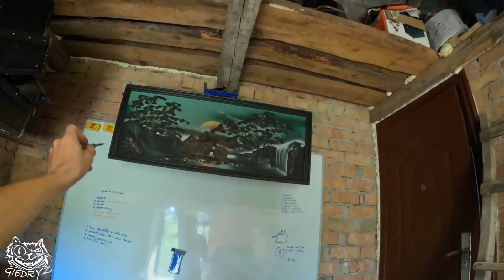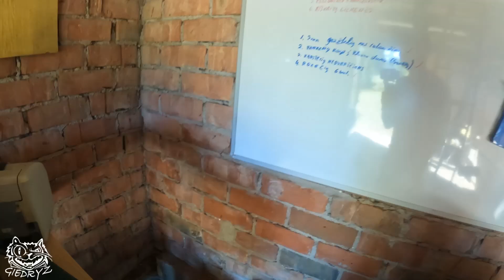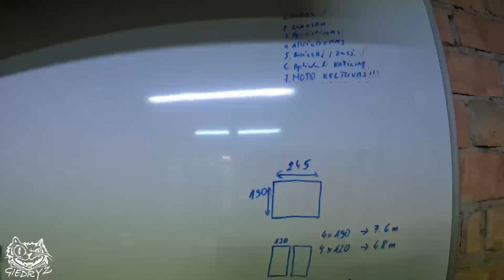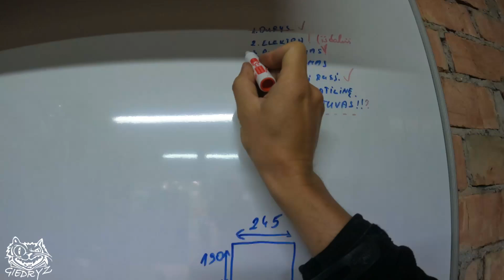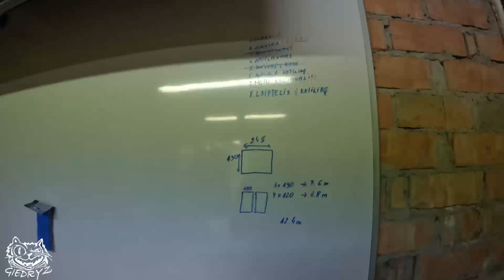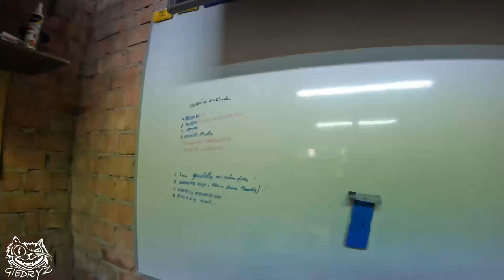Apšvietimas, rozetės GARAŽE | Giedryz | 2023 09 17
Tapkite mano ContriBičiuliu -
Strava: Giedryz